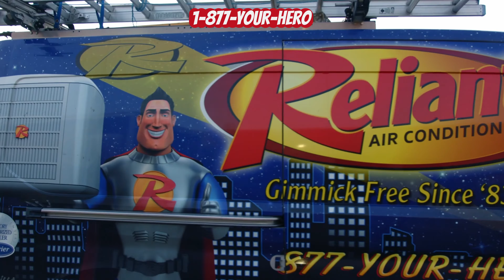Reliant Air Conditioning's Got You Covered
When the summer sun turns up the heat, you want more than just an AC unit—you want a total home cooling solution! Experience the difference of a total home cooling solution. Contact Reliant Air Conditioning at 877-YOUR-HERO today and take the first step toward a cooler, more comfortable home.

We are Reliant Air Conditioning, and we’ve been Gimmick Free Since 83!

Need an AC replacement or repair? Give us a call at 877-YOUR-HERO!